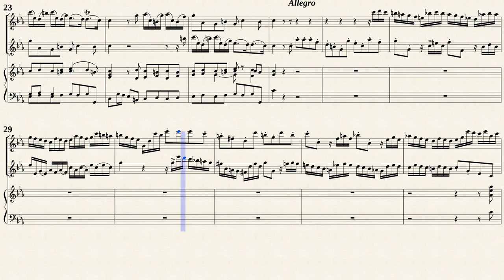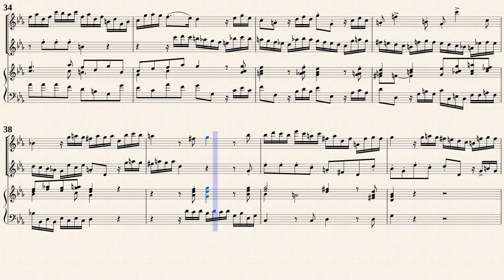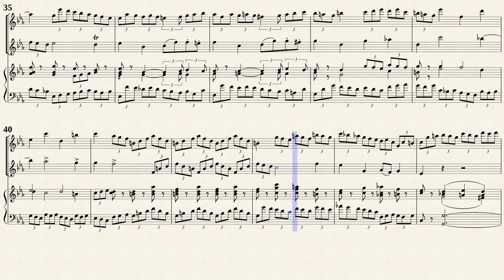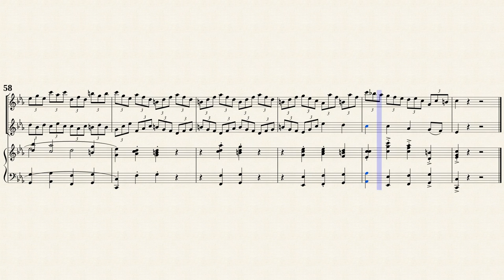Händel, G.F. Trio Sonata g-moll, HWV 391 [Trv, Ob, BC]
Arr. by : Hans Sitt (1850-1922)
Trio Sonata g-moll, TWV 391
for 2 violins and Basso continuo
Transposed for Traverso, Oboe and B/C in c-moll
from IMSLP#274525 PDF File.
Public Domain